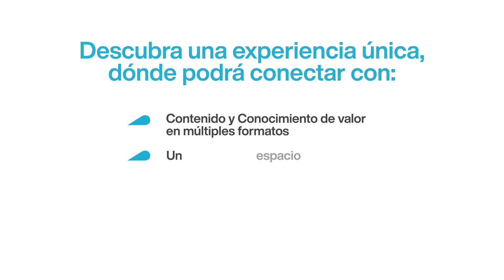Presentación SidusTime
La transformación llegó a Sidus. Descubra un espacio digital exclusivo lleno de información destacada sobre la actualidad médica.